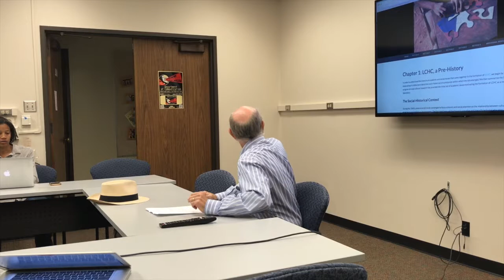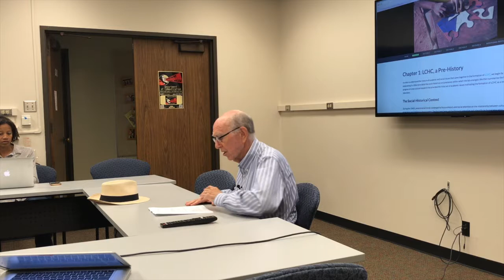LCHC Talk: "Positioning the Observer" by Professor Mike Cole, UCSD 04142017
Professor Mike Cole talks about the changing research strategies of LCHC members. He provides examples of different lines of research dating from the 1960's through 2013, including early cross-cultural experimental studies, the first implementation of an after-school experimental curriculum, the thinking behind early Fifth Dimension work, partnering with Town & Country Learning Center, Robert Lecusay's work, Camille Campion's work, and the work of Communication Professor Angela Booker.

UCSD, April 14, 2017. Laboratory of Comparative Human Cognition (LCHC), UCSD Department of Communication.